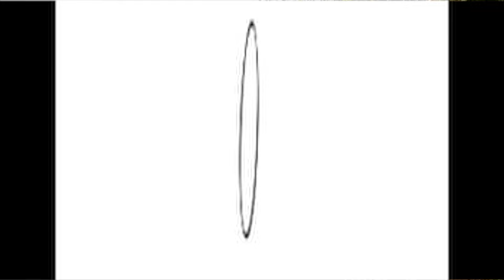Nov 20 Planetary Persuader Astrological Forecast FULL SHOW